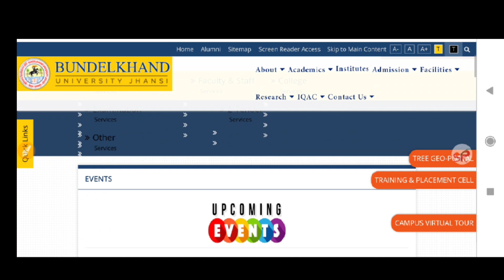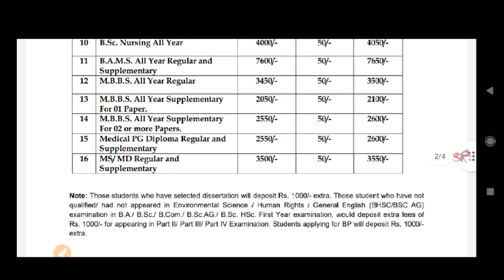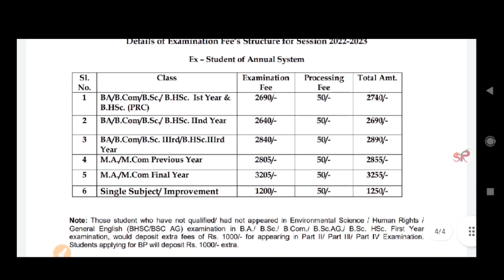How to download bu fees chart | bu jhansi fees chart | bu jhansi latest news today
Some tage